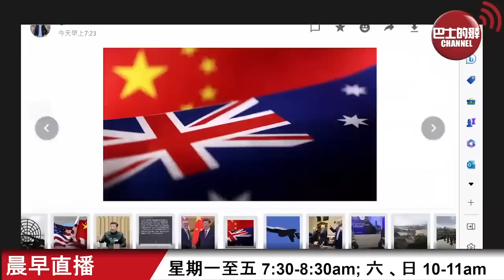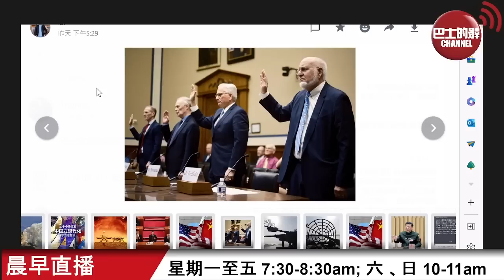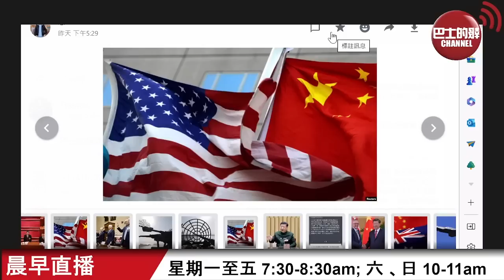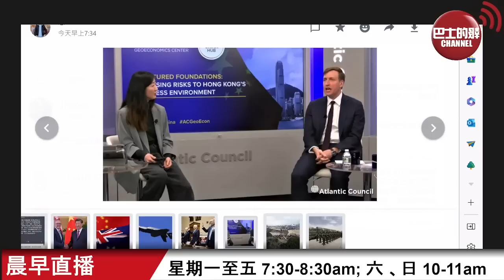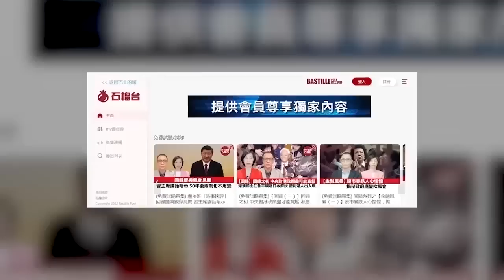【晨早直播】美媒批評共和黨推動實驗室洩漏說，但缺乏實證，淪為政治表演。 美智庫「唱衰」香港︰呼籲投資者重新評估國安法對在港投資風險。2023年3月10日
3月10日【晨早直播】主持: Thomas、尚風